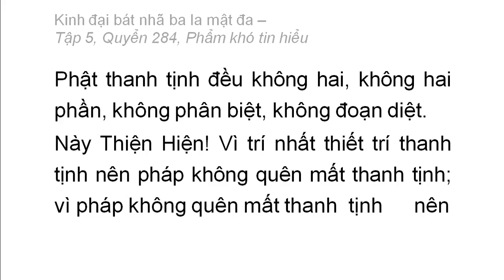Quyển 284: Kinh đại bát nhã ba la mật đa - Phẩm khó tin hiểu (chữ to dễ xem rất hay) (284/600) (9)